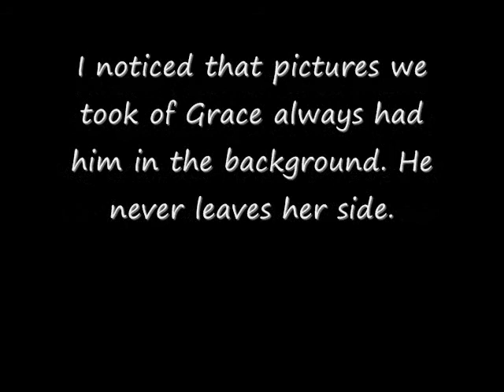Merlin and Grace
My papillon Merlin and my daughter Grace have a very special bond. Merlin has been attached to her since she was born and never leaves her side. He is never pushy, or worried. He just stays by her, watching and following her where she goes. Just a few videos and pictures of the two of them hanging out.